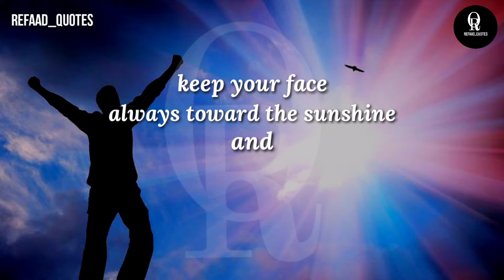Motivational Quote - English Deep Lines | Lines About Life | Whatsapp Status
👉 You can also share the videos on your Whatsapp status to inspire your friends.

English Quotes
Motivational Quotes
Best English Lines
Motivational Speeches
Motivational Videos
Inspirational Quotes
Inspirational Lines
Inspirational Videos
Emotions
Emotional Quotes
Emotional Lines
Emotional Videos
English Emotional Statues
Impressive Lines
Impressive Videos
Impressive Quotes
Impressions
Deep Lines
Deep Quotes
Short Videos
WhatsApp Status
Statuses